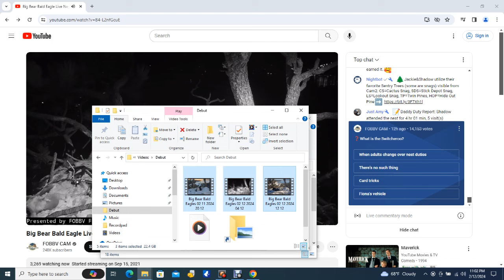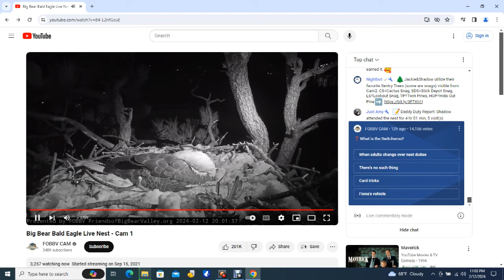Big Bear Bald Eagles 02/12/2024 20:13